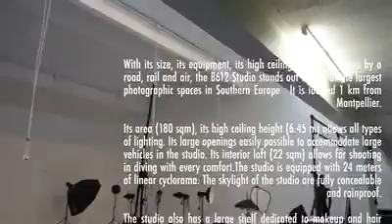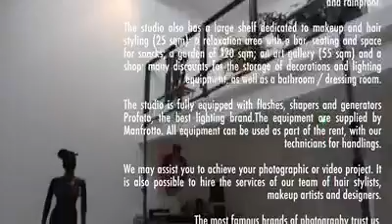nath sakura video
Workshop with Nath Sakura, Montpellier South of France. October 2014